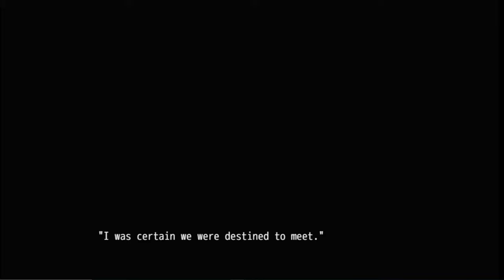MAGICAL DEATHPAIR (Part2) Sixteen Witches Are Find Themselves in a Game of Life and Death.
Can you swear you won’t betray me?

MAGICAL DEATHPAIR is an adventure game that sixteen witches are find themselves in a game of life and death.

Warning: This game contains scenes of explicit gore and sexual content.

STORY

It is November 2020 in a world where witches secretly protect Tokyo’s peace.

A sudden monster appearance causes a huge rise in missing persons.